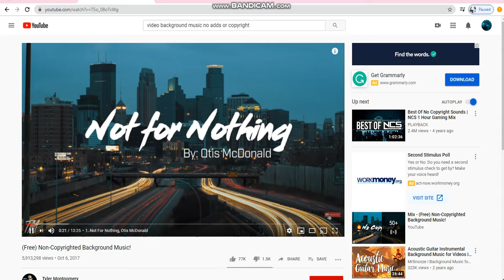Fail Trading | Whoever does it gets a prize! :D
Today we do a scam tatic but be aware I DIDNT SCAM AND I WONT!!!